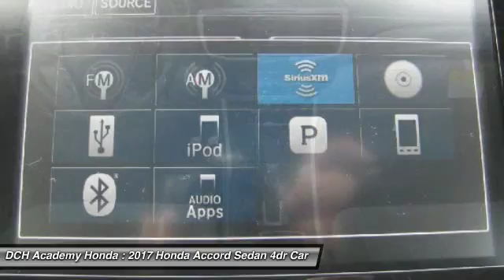2017 Honda Accord Sedan AH70074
2017 HONDA ACCORD SEDAN Old Bridge, NJ
Stock# AH70074

BACK-UP CAMERA, BLUETOOTH, MOONROOF, MP3 Player, KEYLESS ENTRY, 36 MPG Highway, SAT RADIO, ALLOY WHEELS!. With refined new styling in the front and the rear, you've never seen an Accord like the 2017 edition. Elegant taillights make a bold statement while available LED fog lights help in low-visibility situations. The Accord's interior is luxuriously appointed with updated accents and innovative technology. Dual-zone automatic climate control comes standard while the available leather-trimmed seats offer a sophisticated look and luxurious feel along with the comfort of a 10-way power driver's seat. The standard 8-inch high-resolution screen in the dashboard displays information relating to music and phone calls (Bluetooth and SMS text message compatibility comes standard). Opt for the upgraded system with a 7-inch touchscreen display audio with HondaLink where you can touch, pinch and swipe like a smartphone to access the available features. Power comes in the form of 2.4L engine with 185hp (189hp in the Sport trim) which is mated to either a 6-speed manual transmission or an available continuously variable transmission. There is also an available 3.5L V6 which outputs 278hp and is mated to a 6-speed automatic transmission with Sport Mode. Push the ECON button to adjust fuel-consuming systems for more efficiency. Power up with either an available push button start or remotely with your keyfob. Other available comfort features include heated front and rear seats, a one-touch power moonroof, and HomeLink Remote System. The multi-angle rearview camera allows you to get visibility with three different angles. Other optional safety features include Honda Sensing which comes with a Road Departure Mitigation System, a Forward Collision Warning, and a Collision Mitigation Braking System.